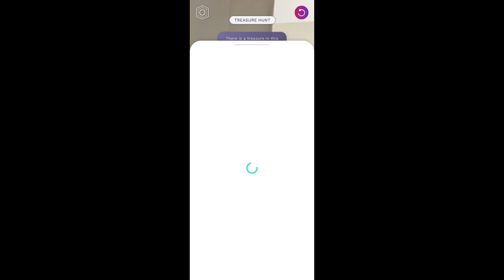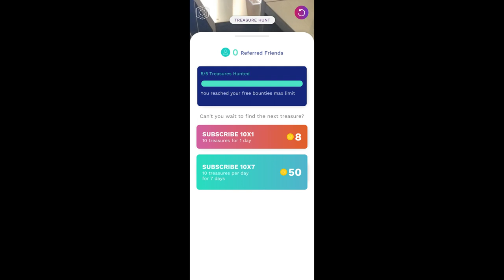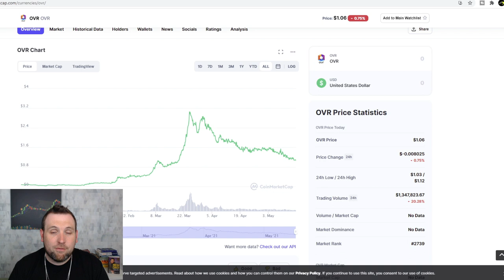ALTCOIN TRADING & INVESTING 2021: OVRLAND (OVR) TOKEN TREASURE HUNT CRYPTO UPDATE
If you are looking for daily and weekly altcoin updates, altcoin analysis, altcoin trading, altcoins investing, unique altcoins, or the best altcoins, you have landed on the right altcoin channel! Ovrland (OVR), while not a new project, is still in the infancy phase for altcoin projects. OVR is a decentralized augmented reality platform where OVR coin holders can interact with their environment around them in augmented reality including a unique altcoin feature - OVR token treasure hunt - which allows coin holders to hunt for AR treasure chests for more tokens. Recently Ovrland had an update that changed the OVR treasure hunt limit allowing users to now trade some OVR tokens to continue hunting OVR token treasure chests. This adds a new dynamic to this unique altcoins' tokenomics, and could have the potential to be one of the best altcoins to invest in heading into the future!

bitcoin, and Ethereum as well as the top altcoin gainer for the day! If you have any altcoins you trade you want me to cover or questions as a beginner crypto trader leave it in the comments below! Altcoins are taking the internet by storm being lead by the internets favorite meme coin Dogecoin, as many altcoins are breaking out, and breaking new altcoin highs! The crypto mania continues, and I cover even through the crypto bear market when or if it comes.